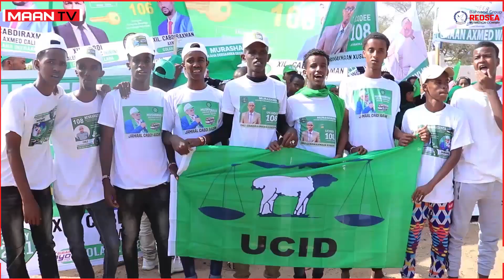Musharixiinta jamaal Cabdi aadan iyo siciid cabdiraxmaan Oo soo bandhigay wacdaraha ololahooda